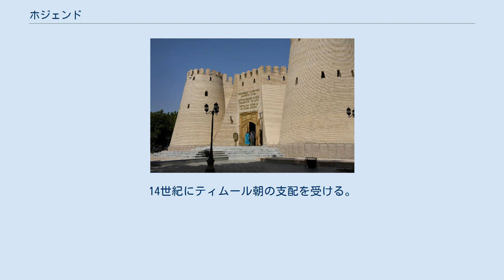ホジェンド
ホジェンド(ペルシア語: خجند Khujand/Khojand‎)は、タジキスタン共和国ソグド州の州都。
トルキスタン山脈とモゴルタウ山脈の間のフェルガナ峡谷への入り口に位置しシルダリヤ川が流れる。
タジク語では、フジャンド(Хуҷанд Khujand)。
ソビエト連邦時代は、レニナバード(Leninabad/Ленинабад)と呼ばれた。
1996年の人口は18万人。
 ホジェンドはイスラム神学のエリートであるホージャの領地である。
その規律と互助は、ホジェンド出身者が1980年代に至るまで権力を維持することを助けた。
 ソグド歴史博物館 紀元前6世紀、古代ペルシア人の城砦が築かれ、古代ギリシア人は、これをキロポリ、又はキレスハタと呼んだ（古代ギリシア語で「果て」「最後の」の意味)。 紀元前329年、アレクサンドロス3世がギリシア人の入植地を建設、これをアレクサンドリア・エスハテ（最果てのアレクサンドリア）と呼び、シルダリア川北方のスキタイへの砦とした。
 その後はペルシアの版図に組み込まれる時代が続き、8世紀にアラブの領地となる。
ホジェンドと呼ばれるようになるのはこの頃からである。
10世紀には中央アジアでも有数の都市となった。
13世紀にはホラズム・シャー朝の将軍ティムール・メリクがホジェンドでモンゴル帝国を迎え撃った。
14世紀にティムール朝の支配を受ける。
 その後、ブハラ・ハン国の時代を経て、1866年、ロシアに領有される。
1936年、レニナバードに改称され、1991年、ホジェンドの名に戻った。